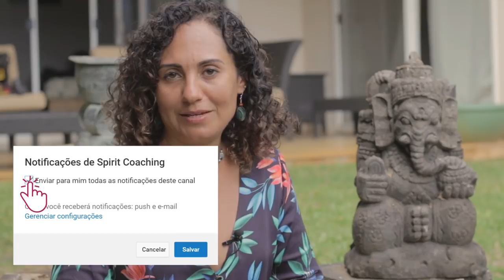HISTÓRIAS DA ÍNDIA - GANESHA